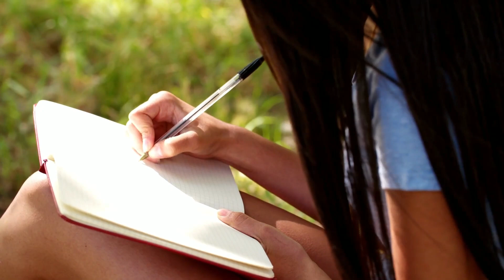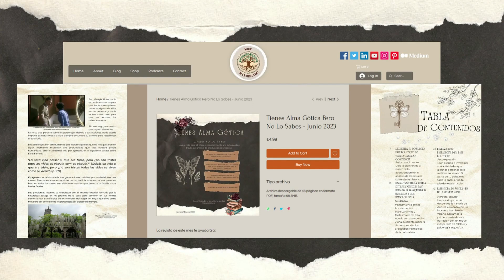Cómo saber si tienes un lado gótico – Bienvenido a Gothic Land #1 – Alice in Gothic Land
→→ Aprende más sobre este tema y todo lo gótico. Compra mi revista mensual.

“Bienvenido/a a Gothic Land” es un video podcast creado por Alice in Gothic Land. Es un lugar donde analizamos la psicología detrás de las producciones y elementos góticos para que podamos encontrar nuestro equilibrio. Te ayudo a encontrar el equilibrio en la transición a través del análisis de producciones literarias, programas de televisión, canciones y otras representaciones artísticas. En otras palabras, el análisis de la psicología gótica.

En este episodio 1, “Cómo saber si tienes un lado gótico”, te diré a qué me refiero cuando digo que todos tenemos un lado gótico, dónde puedes encontrar el gótico aunque no te gusten las películas de terror, y cómo esto puede ayudarte a conocerte más.

00:00 Introducción
01:39 Bienvenido/a
02:05 ¿Dónde encontramos el gótico?
13:55 Visita tu inconsciente
17:25 Conclusiones
19:01 Compra mi revista mensual

Para apoyar el proyecto de Alice in Gothic Land y a sus invitados, ves a